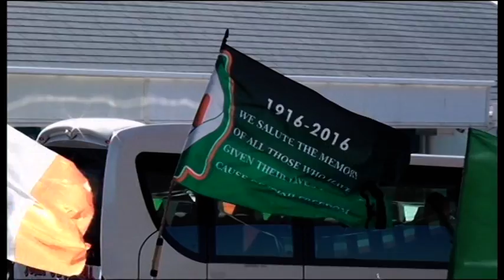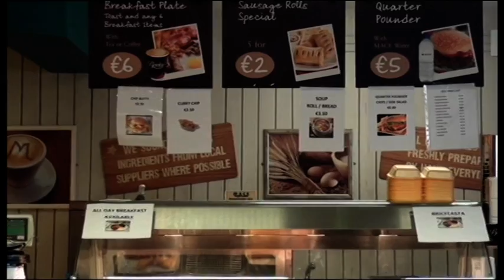Siopa Chroithlí - Lá Pádraig - ODonnell Fuels Crolly. Video by: Simon Gillespie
Video by: Simon Gillespie
Teach Pobail Phádraig 80ú bliain - Bia ag Siopa Chroithlí